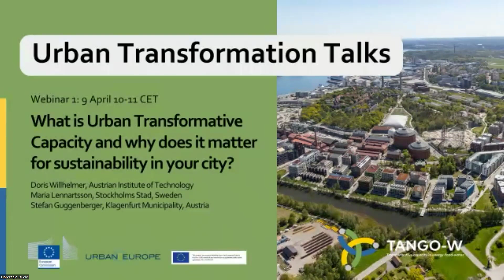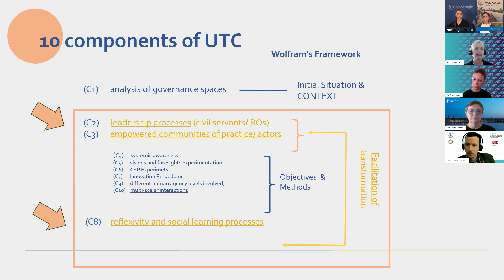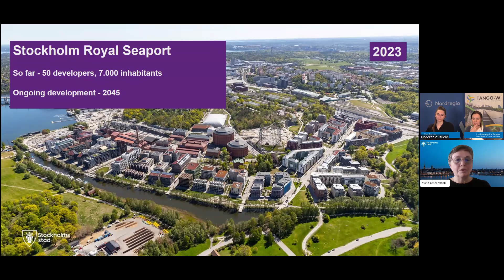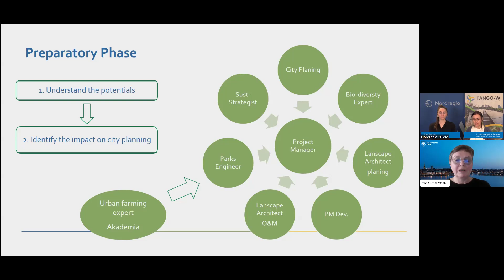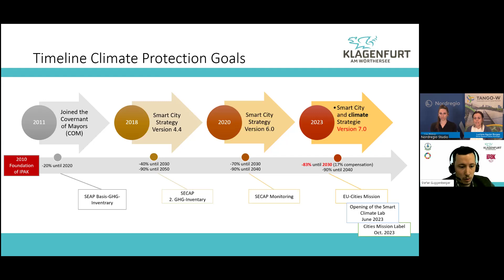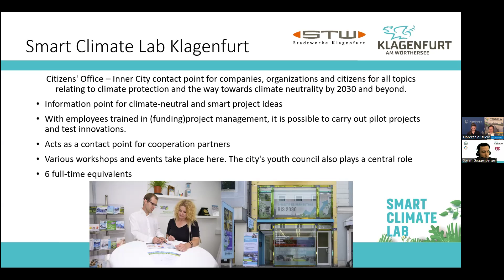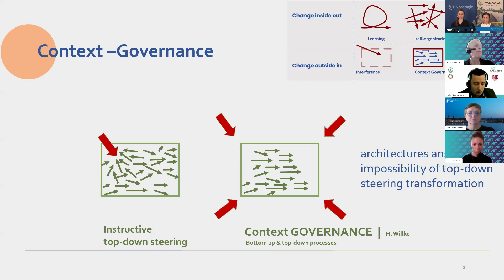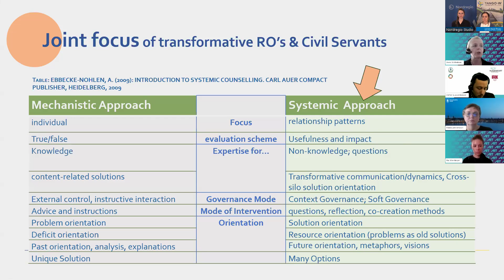Urban Transformation Talks #1 (TANGO-W)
The TANGO-W project—which focuses on transformative capacity in energy, food, and water—invites urban planners, sustainability experts, and innovative thinkers to join our enlightening webinar series Urban Transformation Talks. The series features partners from diverse European cities who will share insights and advancements in driving sustainable urban development. Register for one, two, or all three webinars to engage with researchers and practitioners, and learn about new approaches to building resilient, sustainable cities.

What is Urban Transformative Capacity and why does it matter for sustainability in your city?
Webinar 1# 9 April 10-11 CET

Our first webinar in this series covers what is Urban Transformation Capacity—and why it is crucial for sustainability. To become more sustainable, cities need to adapt their capacities to meet the challenges following climate change and learn how to successfully implement new processes and governance models in urban contexts. This calls for a paradigm shift among political, administrative, and research sectors, with a focus on linking food-water-energy policies as part of holistic solutions in cross-sectorial collaboration.

In this webinar, you will hear insights from Doris Willhelmer (Austrian Institute of Technology); Maria Lennartsson (Stockholms Stad, Sweden) and Stefan Guggenberger (Klagenfurt Municipality, Austria)